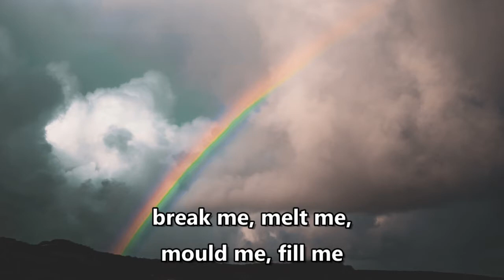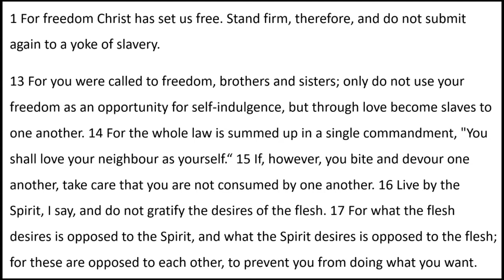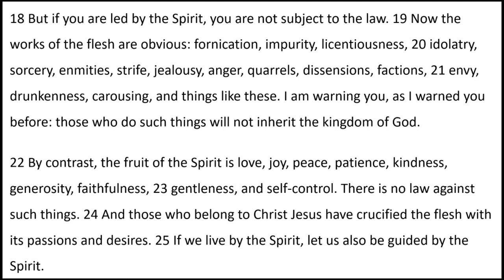Are you a "good person"? Online worship reflection of 2022-06-26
Galatians 5
The virtuous life